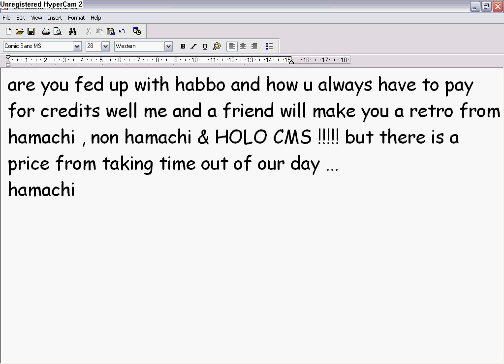We Make YOU A Habbo Retro !!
PAY WITH HABBO UK ONLY !!!
watch this video and do what it says we will make you a habbo retro for a cheap amount as to what we have to do and the time we take out our day
Hamachi is easy - 2hc
Non - Hamachi is difficult - 4hc
HOLO CMS Very Hard because of coding and malarki - 10hc
Any bad comments you wanna say pm
Please Honour me and you will get free furnis
also dont forget add our msn addys for us to make the retros